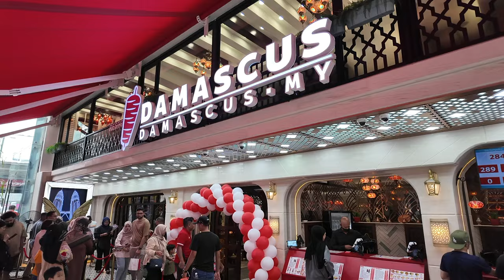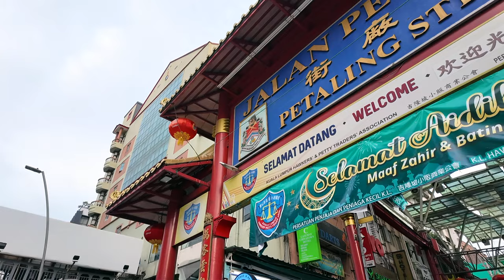One Day in Kuala Lumpur 🇲🇾 : A Complete Itinerary with Top Attractions and Must-Visit Places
Join me as I explore the vibrant city of Kuala Lumpur, Malaysia, in just one day! In this video, I'll take you through some of the city's most famous and must-visit attractions, perfect for a short trip. Whether you're on a layover or have a limited time to explore, this guide will help you make the most of your day in KL.

Places I Visited:
- Pavilion Mall Bukit Bintang
- Central Market
- Merdeka Square
- Petaling Street
- Petronas Twin Towers (KLCC)
- Suria KLCC
- Jalan Alor Food Street

I started my day around 1:30 PM from KLIA2 airport and ended it late at night, making the most out of every moment. Along the way, I also shared some prices and tips to help you plan your trip better!

Other Must-Visit Places (if you have more time):
- Batu Caves
- Aquaria KLCC
- Negara Zoo
- Thean Hou Temple

These spots are definitely worth a visit and can be covered if you start your day earlier.